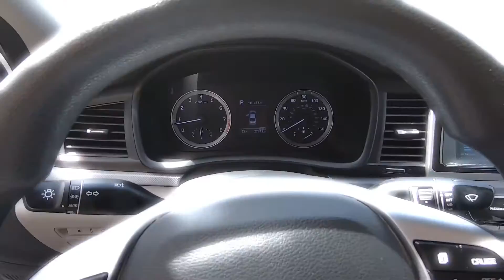2019 Hyundai Sonata, I9739458